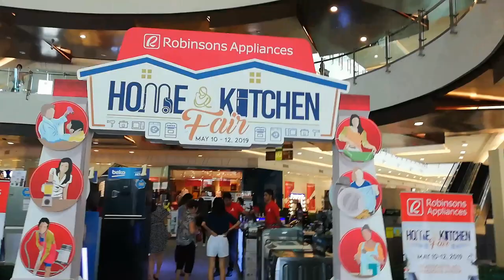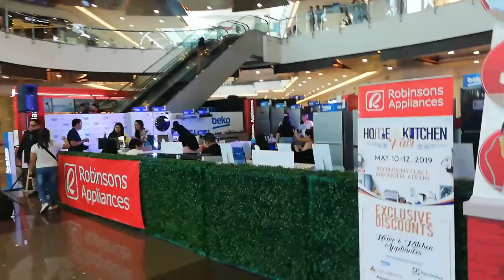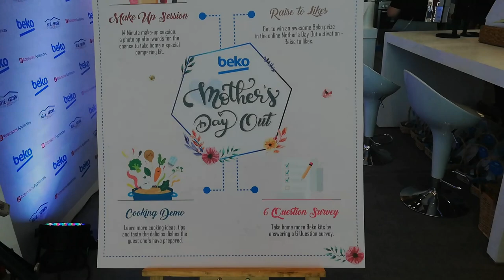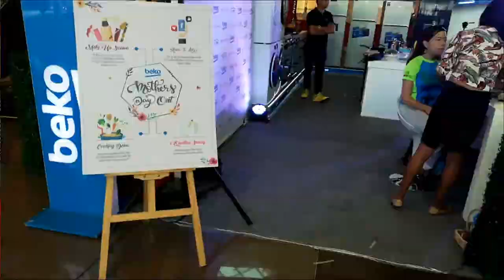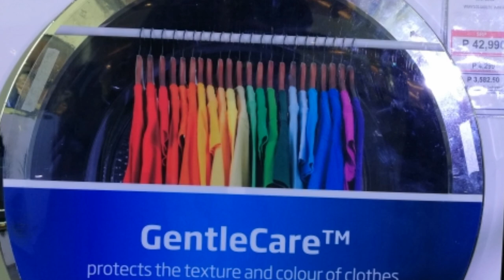BekoPh Mother's Day Out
Beko Philippines pays tribute to all Filipino Mom's for their commitment, dedication and compassion to their families.